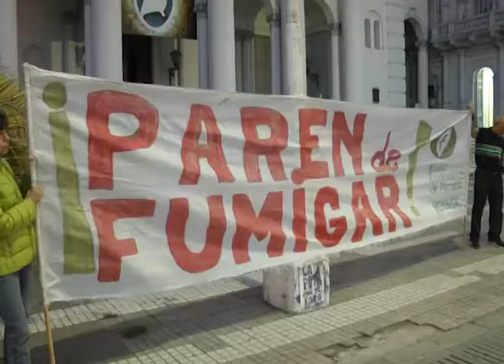MARCHA GREMIOS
CTA Y CGT TAMBIEN MARCHARON EN PARANÁ
EN EL MARCO DE PROTESTA NACIONAL “POR LA PRODUCCION Y EL TRABAJO”